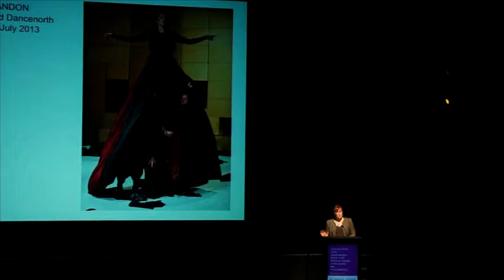Articulate 2013: Lindy Hume, Opera Queensland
Presentation: 'Excellence in the Arts in regional Australia'

Excellence: capital E. It's a wonderful word, an uncompromising word, an aspirational word, a noble, distinguished, reaching, shining, stretching, striving word. It's a word that's out and proud, a word to say with purpose and consequence. Unfortunately in relation to the arts in regional Australia it's a word that has sometimes been sidelined to make way for more 'democratic' language. In the ten years I've lived in regional Australia I've noted a troubling disconnect in terminology between metropolitan arts and regional arts; that words like 'excellent', 'global' and 'elite' are used far too infrequently in the narrative surrounding regional arts.

I want to sound a tiny alarm -- we urgently need to challenge the benign, feel-good language that's habitually used to describe cultural, intellectual and creative life in regional Australia, because it's a product of a national mindset that either can't see, or underestimates, our dynamism and our potential impact on the national cultural landscape. Until we change our language, mindset and practices, in the national cultural narrative, regional arts will continue to play the poor cousin to the 'excellent', 'elite' metropolitan arts sector.

Bio: Lindy Hume, Artistic Director of Opera Queensland, is one of Australia's leading directors, acknowledged internationally for fresh interpretations of a wide variety of repertoire, and for progressive artistic leadership of a number of Australian arts organisations, most recently Sydney Festival (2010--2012) and Perth International Arts Festival (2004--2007). Lindy was the first Artistic Director of West Australian Opera (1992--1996) and was Artistic Director of Victoria State Opera, then OzOpera (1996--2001). As a director, she has created more than 50 major productions across Australasia, Europe and America. Lindy is recognised as a champion of new Australian work across a range of genres. As Artistic Director of OzOpera, she commissioned the MDTV project, award-winning screen operas with ABC TV, and major Australian works including Paul Grabowsky's Love in the Age of Therapy and Richard Mills' Batavia (with Opera Australia and the Melbourne Centenary of Federation Festival). Lindy's 2001 production of Batavia won the Helpmann and Green Room Awards for Best Director and Best Production. In 2007, she commissioned and directed the world première of Richard Mills/Timberlake Wertenbaker's opera The Love of the Nightingale, one of several new creations for Perth International Arts Festival. Lindy Hume is the recipient of an Australia Council Theatre Board Fellowship and holds a Graduate Diploma in Arts Administration from the University of South Australia. In 2007, she was awarded the Honorary Degree of Doctor of Letters by The University of Western Australia in recognition of her contribution to the cultural life of Western Australia. She sits on the Boards of South East Arts (Chair), Regional Arts NSW (Chair) and served on the Australia Council's Major Performing Arts Board (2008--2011).